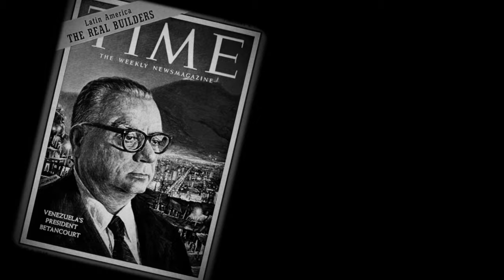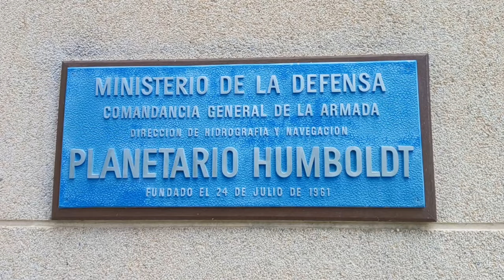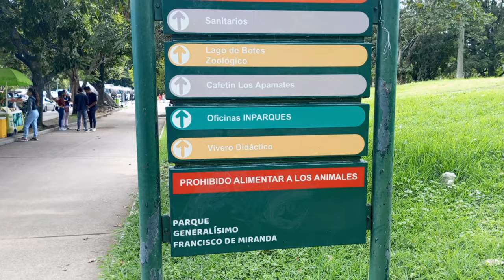Parque Generalísimo Francisco de MIRANDA 🇻🇪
Ver mis publicaciones en Google Maps

Tik-Tok